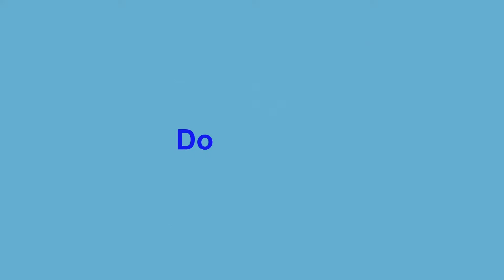Miko a kis cicó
👉Instagramom:
kollar_dominik_45 (sajna linket nem tudok csatolni)

❌ NEM MERED MEGNYOMNI! ❌